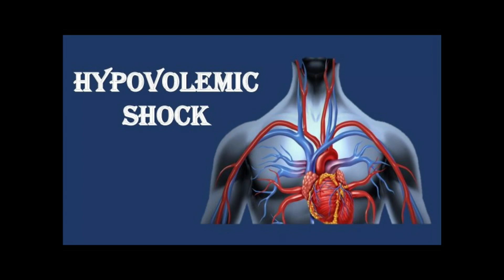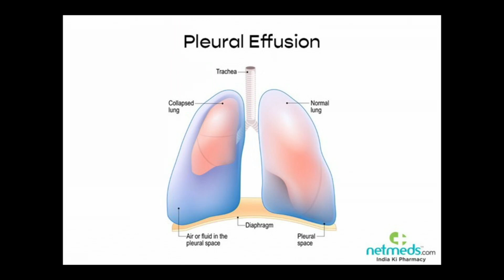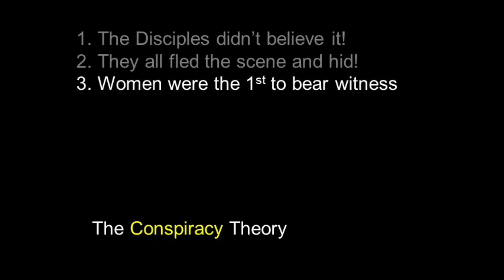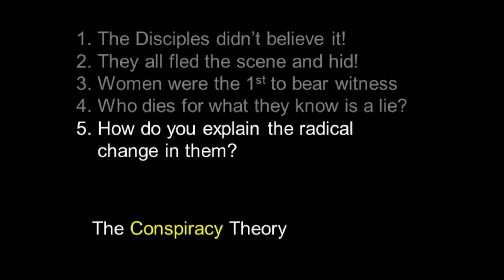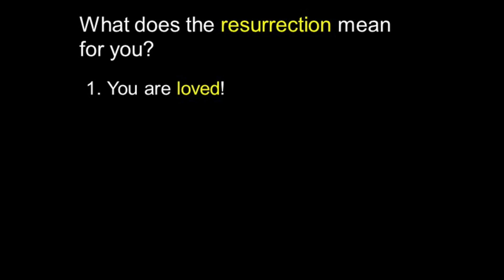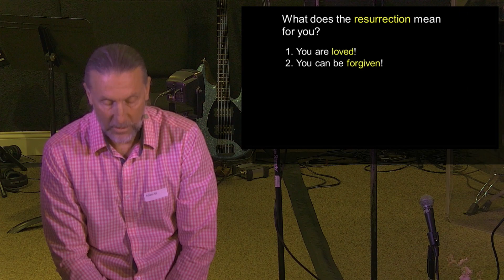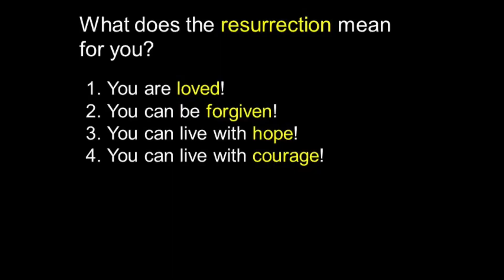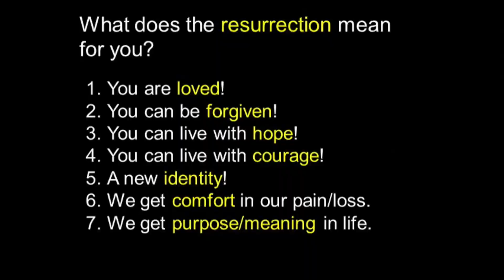Does The Resurrection Matter?